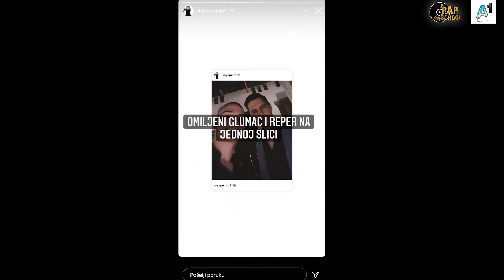Tko sluša VOYAGEA? | Rap School vlog | Epizoda 3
U epizodi 3 behind the scenes Rap Schoola: Svenky je na setu ispitivao kandidate, Petru i Elu slušaju Voyaga? Saznao je i tko misteriozno stalno spava na setu. 🤔 Što se događalo na setu i što su rekli kandidati, saznaj u videu!

U prodaji je novo, jesensko izdanje JoomBoos Videostar magazina! 🍂💛 Uz pregršt super priča, u novom magazinu čekaju vas 24 wow postera, quizbook, edukativna knjižica, JoomBoos privjesak i essence makeup u određenim brojevima! 🥳 Potražite svoj magazin na svim kioscima Tiska po cijeni od 35 kuna, šaljite nam kreativne fotke u DM na Instagram i osvojite precool JoomBoos ruksake! 😍🎁

Partner projekta: HDS ZAMP

Ovaj sadržaj dio je projekta Rap School financiranog od strane EUIPO. *Ova objava odražava stajališta autora te se EUIPO ne smatra odgovornim ni za kakvu upotrebu informacija sadržanih u njoj.

Kanali YouTubera:
 @Ela Jerković

Edit by:  @Svenky